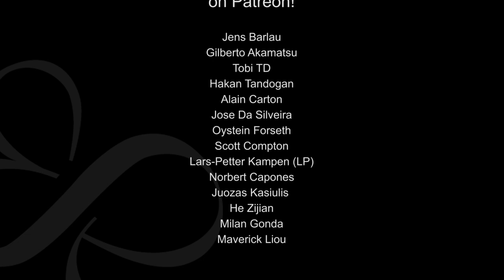Let it go - Frozen Cover by MoonSun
Electric Guitar: ESP LTD MH-1001NT STBLK (amazing Guitar)
Strings for electric Guitar: Elixir Optiweb 19052 Light
Acoustic Guitar (western): Takamine EF341SC
Strings for western Guitar: Elixir Nanoweb Medium Acoustic
Acoustic Guitar (concert): Yamaha NCX700
Strings for the concert Guitar: Daddario EJ45
Bass Guitar: ESP LTD B-204SM STBLKS
Strings for Bass Guitar: Ernie Ball 2832 Regular Slinky
Picks (my favourites): Dunlop Nylon Max Grip 0.73 Player Pk
Headphones: Beyerdynamic DT-770 Pro 250 Ohms
Drums: Addictive Drums 2
Shaker: Meinl SH4BK Live Shaker
Midi-Keyboard: Arturia KeyLab 88
Piano: Kawai MP10
Virtual Piano: Ivory II
Strings & Brass: Symphobia II & East West Gold
Special Effects: Omnisphere (great program)
Microphones:
Mixing and Mastering Tools:
Lights:
DMX Controller for the Lights: Stairville DDC-6
Video-Camera: Sony PXW-X70
Photo-Camera: Canon 60D
Fog machine: Stairville AF-40
Studio Desk: Zaor Miza 88 XL grey wenge